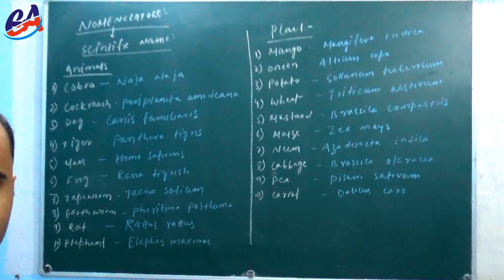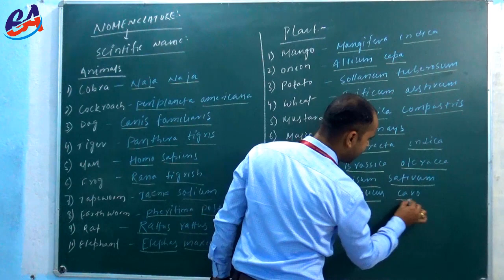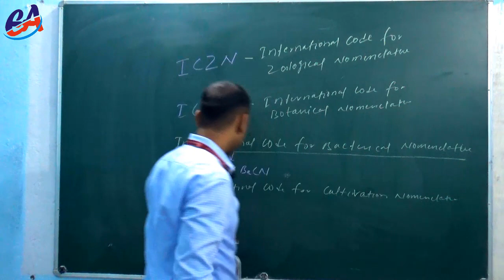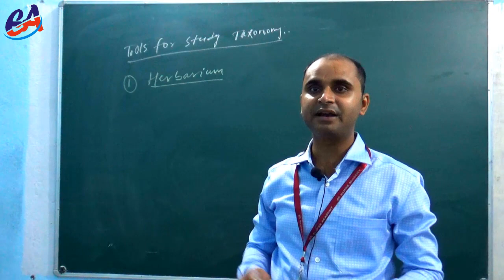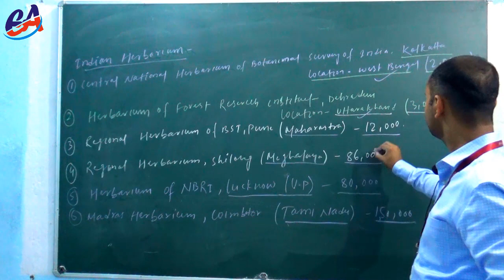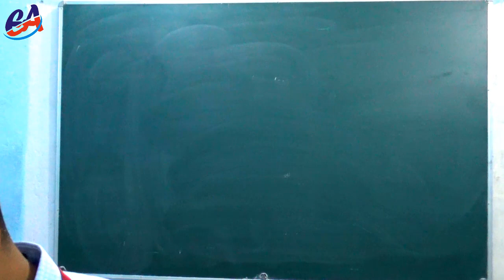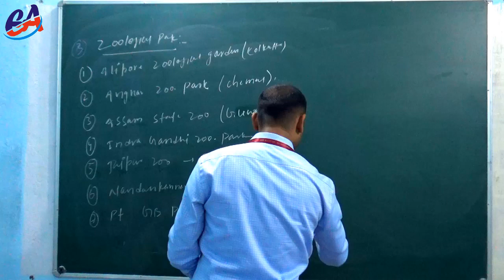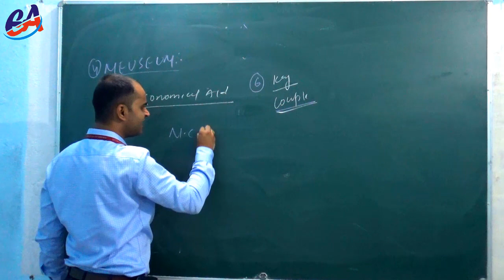The Living World 3 | Class - 11th | Rohit Sir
Biology | Class - 11 | MEDICAL
The Living World | Lecture 3